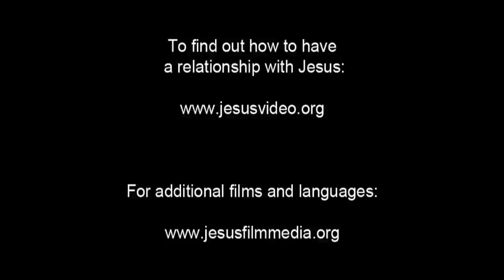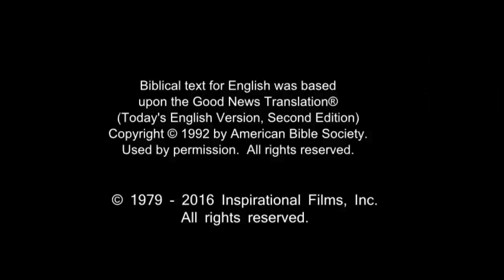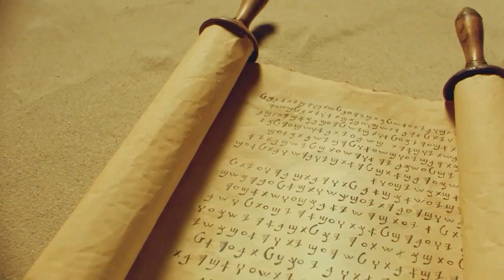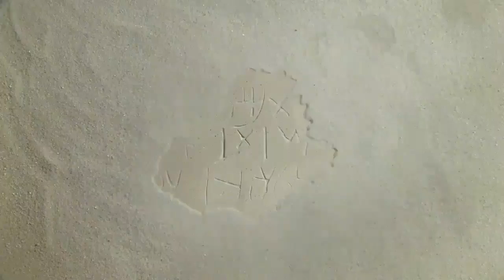English Life Saving Message! Jesus! Jesus! Jesus Save me Now!!! Risen Jesus Saves!!!(79)